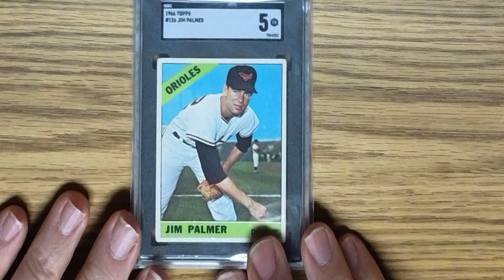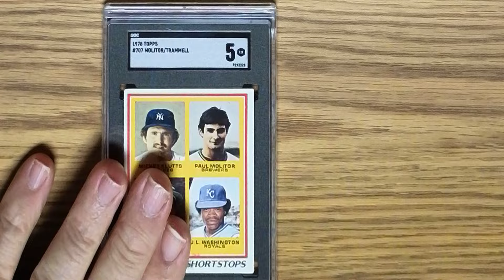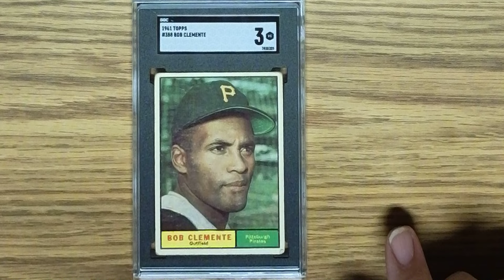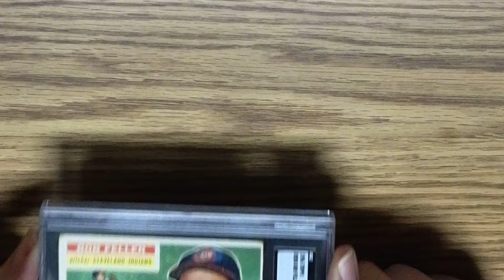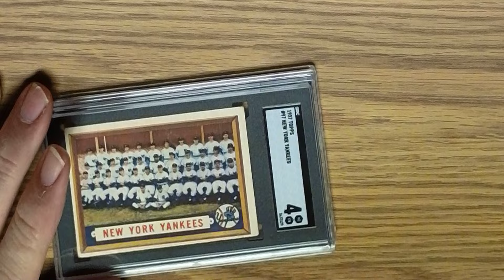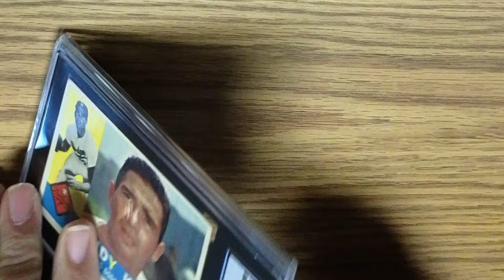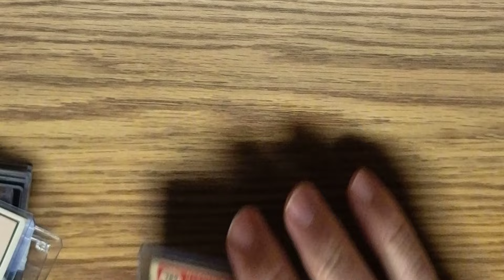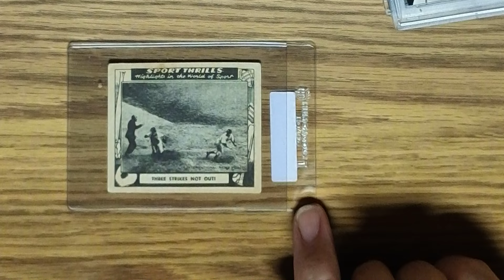SGC Reveal No. 4; Pickups Thru May 14, 2024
1952 Topps Cards; 1948 Sport Thrills Henrich/Owen 1941 WS